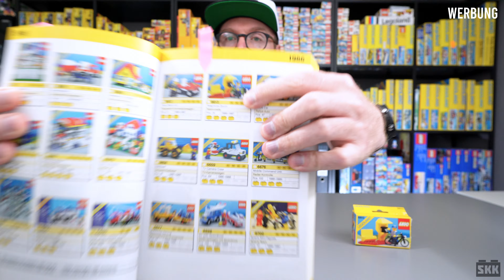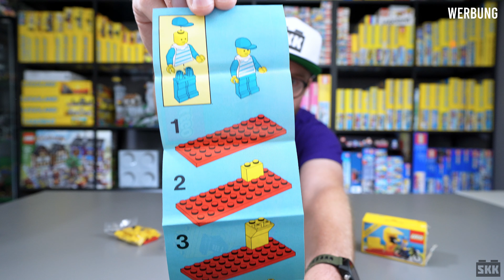Mini-Set, das große Freude weckt: LEGO® 6613 Telefon-Zelle von 1986 [Review]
Schau mal wie winzig dieser Baukasten ist. Es sind nur knapp über 20 Teile drin. Die Spielfreude ist bei Basti aber riesengroß. Er ist komplett begeistert, was LEGO da auf die Beine gestellt hat. Einfach genial!

Inhalt des Videos:

0:00 Einleitung
1:35 Preis-Thema
3:35 historischer Überblick
4:44 die seltene Box
8:25 die Bauanleitung
9:57 die Minifigur
12:02 Live-Aufbau beginnt
17:00 fertige Telefon-Zelle